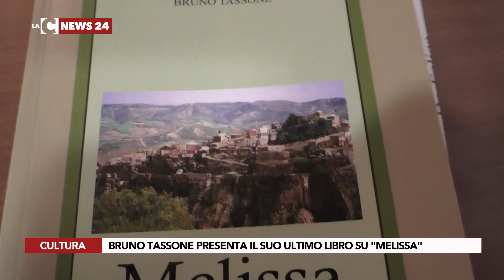Bruno Tassone presenta il suo ultimo libro su "Melissa"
Tra passato e futuro, il giornalista e scrittore Bruno Tassone ha ripercorso la storia di Melissa, splendido borgo nel crotonese, in un libro presentato ieri sera.